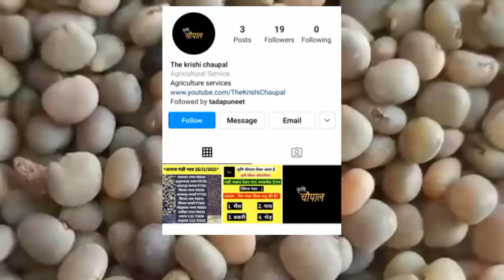2023 मे ग्वार का होगा भारी मात्रा में निर्यात, ग्वार मे आएगी सबसे बड़ी तेजी